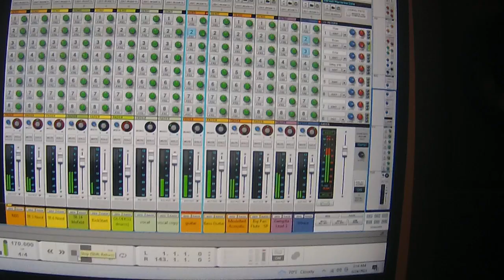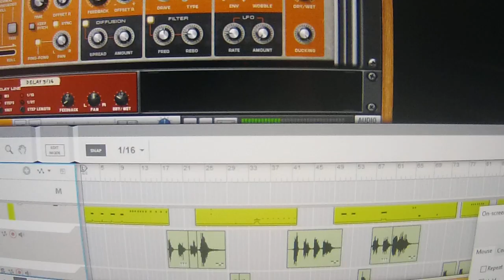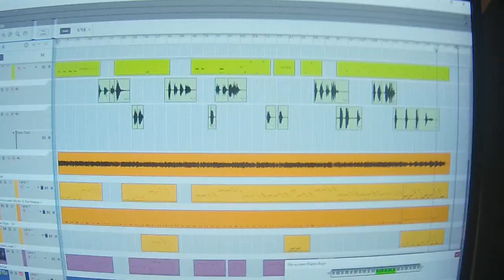Молитва про довічне ув'язнення диктатора ( На Кілку)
Слава Україні!
Герої не вмирають!